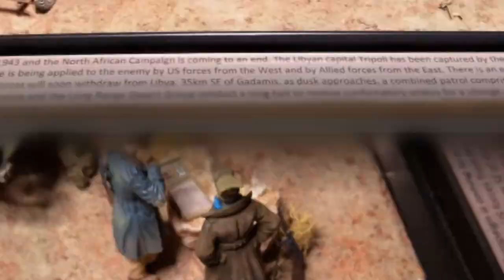SAS and LRDG in Libya 1943 - 1/35 scale Diorama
This diorama depicts a scene where a combined patrol of the SAS and LRDG are receiving confirmatory orders for a change in mission. The original diorama was uploaded on 8 May 2019 and has been deleted on 11 May 2020. The new video has been produced using Corel VideoStudio 2019 and has rendered a better looking product than Windows Movie Maker 2012.